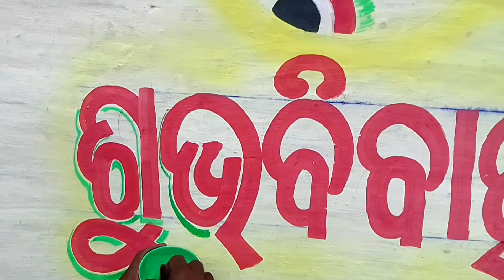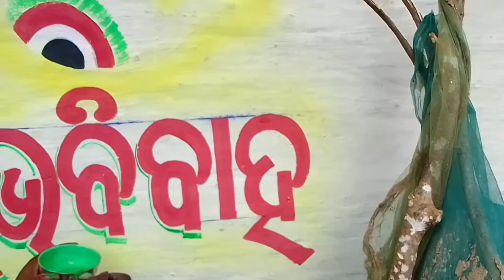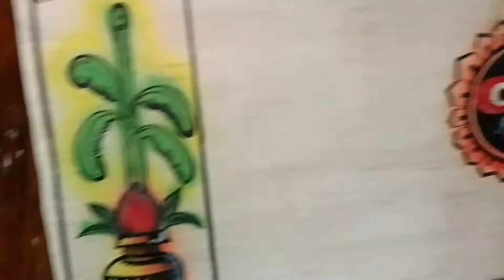Howt to write in odia letter subhabibaha//odia me keise subhabibaha likhna //